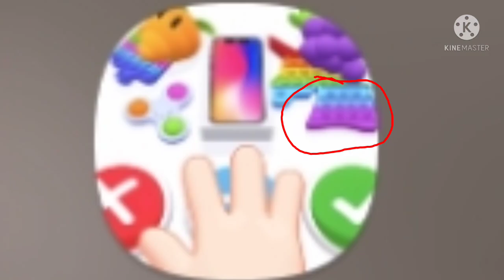THIS TABLET IS CURSED RIGHT NOW🥲(Channel music i used in desc👇🔻👎📩⤵️)